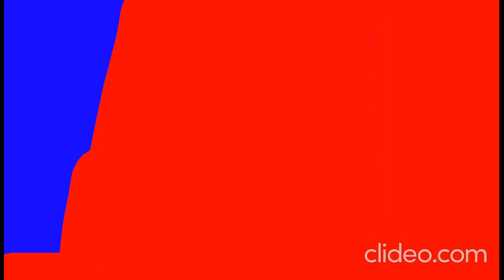Serbia in a nutshell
yeah.

m e

y o u r

l a n d !